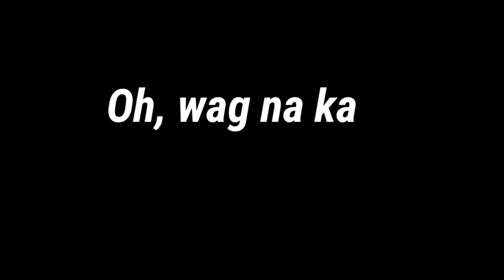Community Quarantine | Be Like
Hello po ang video po na ito ay resulta ng community quarantine haha. Katuwaan lang po. Wala lang po akong magawa sa bahay. No hate just love.❤

CTTO: ABS-CBN : ANTI DRUG ADVOCACY